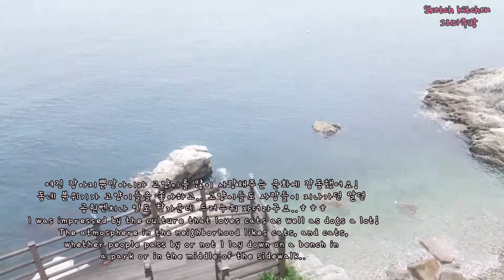7월 남해 이야기,보물섬 전망대,멸치쌈밥 멸치회♡Namhae Treasure Island Observatory. Anchovy sashimi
영상이 너무 늦게 올라왔죠!ㅠㅠ

7월에 다녀온 남해 여행 스토리를 이제서야 올립니다.😅🤣

우리집 강아지동생 파랑이와 함께 떠나는 첫 여행이라
기념으로 영상 편집해서 올려봐요..

별다른 대단한 이야기는 아니지만,
소소하게 즐기고 다녀온 이야기에요.^^

The video came up too late!

 I will only post the story of my trip to Namhae in July.😅🤣

It’s my first trip with my puppy brother, Parang.
 As a commemoration, edit the video and upload it..

 It’s not a big story,
 I've been enjoying a little.^^